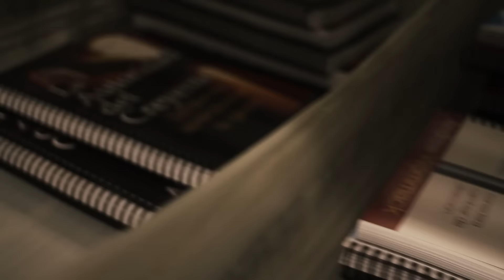Andrew Wommack Ministries Video Newsletter - July 2015 - James's Story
Andrew Wommack Ministries inaugural video newsletter

In this video Jessica Ketchum introduces the story of James Faucett. Who’s life was transformed by  Andrew’s teachings. Specifically Spirit, Soul and Body. James hear the teaching and was impacted and decided to enroll in bible classed at Charis Bible College. After a few years James is now a full-time employee at Andrew Wommack Ministries and gladly works duplicating the messages that one day changed his life.

00:09 Watch Jessica introduce the story of James Faucett
00:18 Learn who introduced James to Andrew’s teaching and which teaching changed his life
00:37 Learn about Charis Bible College in Colorado
00:50 Learn what James’s life looks like now
01:18 Watch more videos in this installment